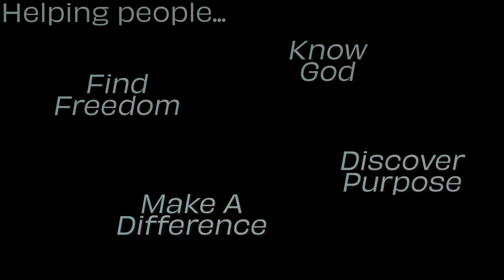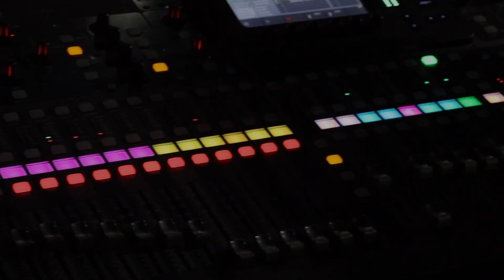2024.08.25 - STAYING POWER - SPECIAL GUEST MARK HARRIS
If you are in the South Arkansas area, we invite you to join us for one of our weekly services at 701 S West Ave, El Dorado, AR. For more information about the vision and ministries of One Community, visit our